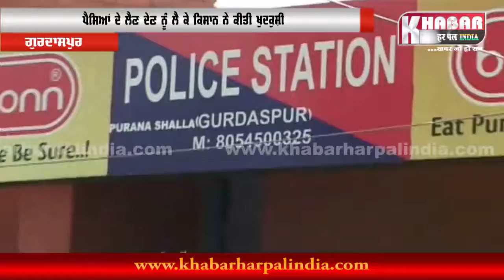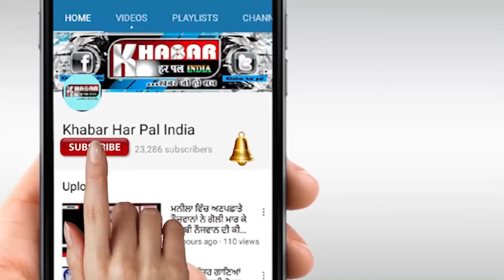ਪੁਲਸ ਨੇ ਦਰਜ ਕੀਤਾ ਅਗਵਾ ਦਾ ਪਰਚਾ ,ਪੀੜਤ ਨੇ ਕਰ ਲਈ ਖੁਦਕੁਸ਼ੀ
ਪੁਲਸ ਨੇ ਦਰਜ ਕੀਤਾ ਅਗਵਾ ਦਾ ਪਰਚਾ ਦਰਜ ਕੀਤਾ ਤੇ ਪੀੜਤ ਨੇ ਕਰ ਲਈ ਖੁਦਕੁਸ਼ੀ